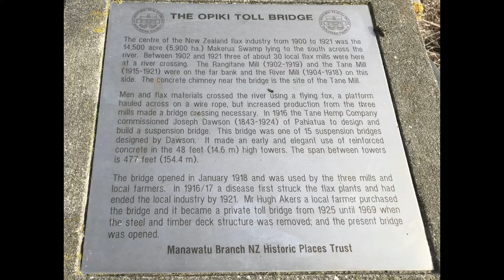Opiki Toll Bridge - Manawatu, New Zealand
When the 154.4 metre long, 3.3 metre-wide, Opiki suspension bridge was completed it heralded single-span bridge design in NZ with its impressive twin-tower structures and wire cable catenaries.
The cables stretched over and between the towers and anchored in concrete blocks buried 5.2 metres in the ground several metres back. The deck was built of beech timber and allowed loadings of up to three tonnes.
Today, the Opiki suspension bridge is no more than skeletal remains. The steel suspension cables blow in the wind and the wooden decking is in a sad state of disrepair with most of it now removed or fallen into the river.